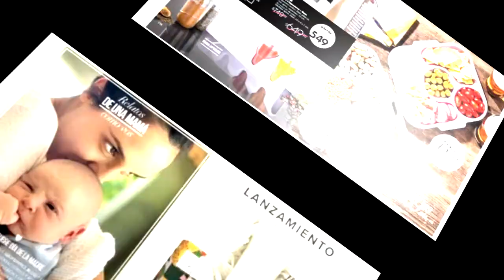Folleto 13 Violetta cosméticos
Contactame para sumarte como consultora a Natura, Swiss Just, Violetta.

Envíos sin cargo en CABA y parte de GBA.